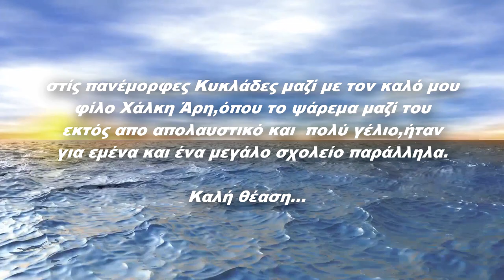Cyclades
Spearfishing in Cyclades!